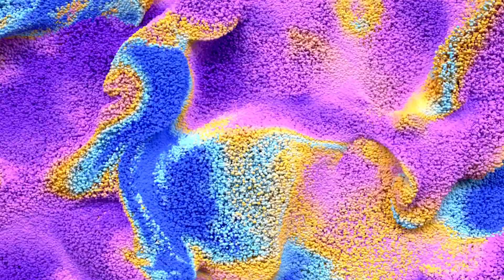new moon loud in leo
new moon
eTceTeRa